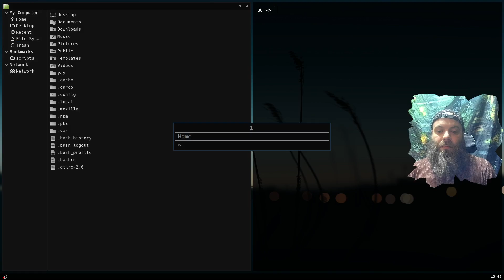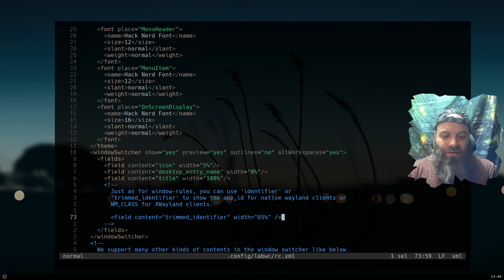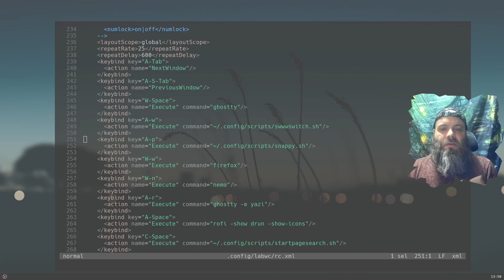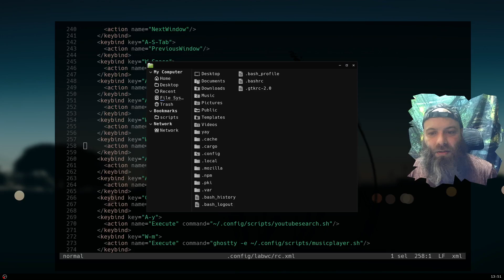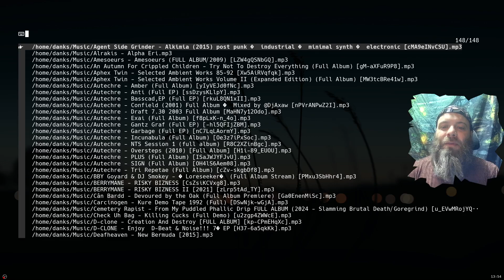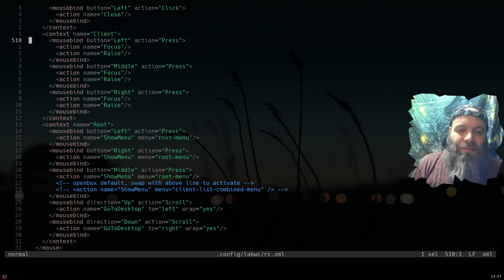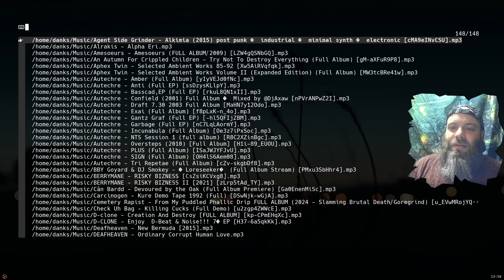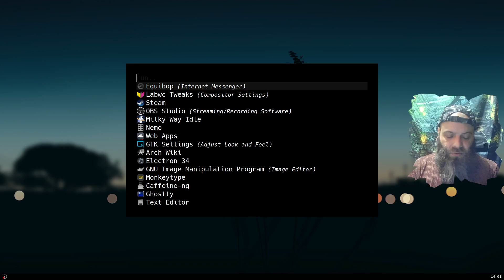peak minimalism with labwc